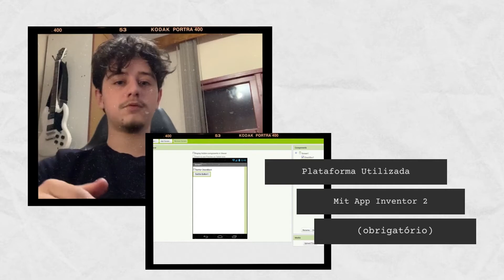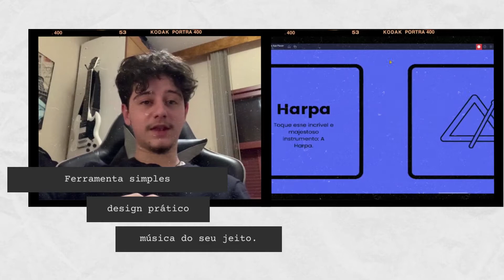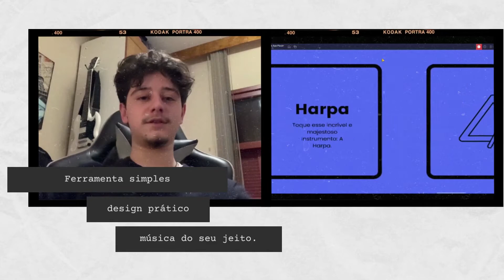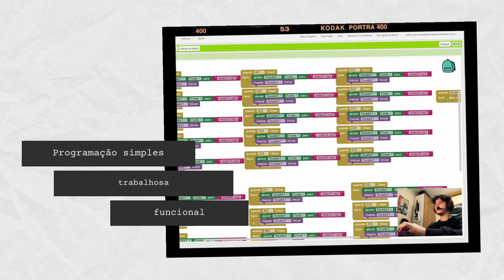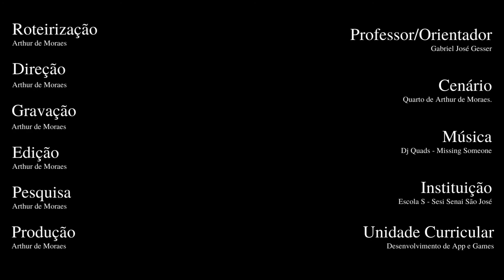VIFVDEM 2022 - Ensino Médio - My way Studio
VI Festival de Vídeos Digitais de Educação Matemática
Ano: 2022
Categoria: Ensino Superior
Título: My way Studio